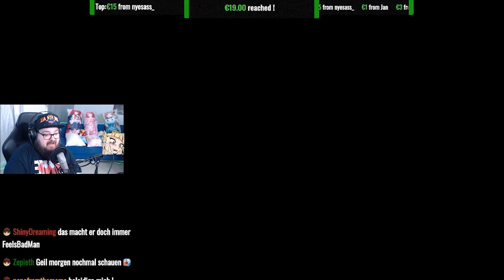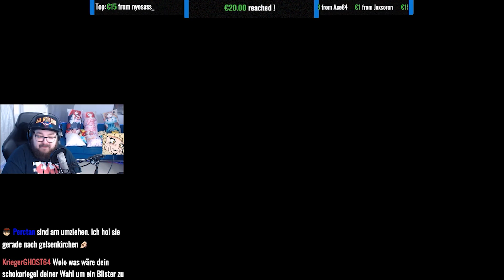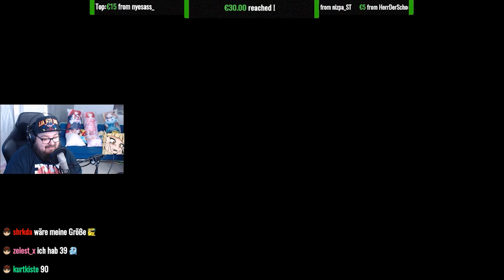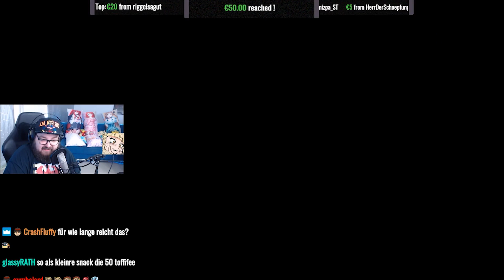KONTAKT ZU RTL2? - BEST OF vom Super Luigi U 1on1 Stream!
Ein kleiner Zusammenschnitt mit den lustigsten Szenen aus unserem ersten offiziellen Wolo und Cornel 1on1 Stream!